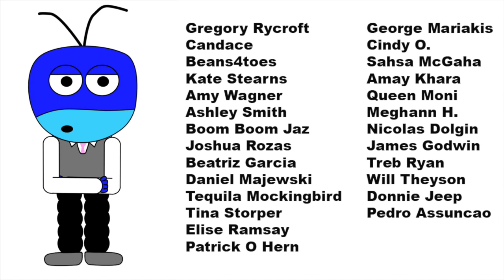Westworld Season 2 Trailer Breakdown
Nerd Soup, Aaron & Teddy Twitter Accounts! -